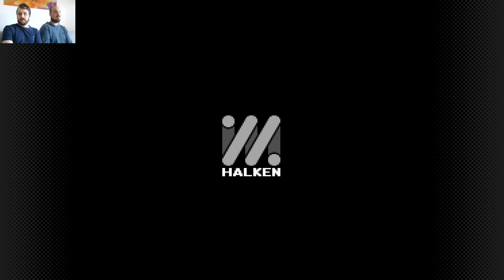THE RUNAWAY FIVE! | EARTHBOUND - EP4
🎮 Följ med mig, JustASwede, i dagens video! I den här videon spelar vi EARTHBOUND och tar oss an olika utmaningar.

🎬 Kolla även in mina andra videor:

💬 Lämna en kommentar med dina tankar, om vad du tyckte om videon!
Timecodes:
0:00 - Intro
0:10 - Gör oss redo för grottan till Mondo Mole
4:48 - Mondo Mole första försöket
6:23 - Runda 2 - mot Mondo Mole
8:44 - Lilliput Steps
10:17 - Tar oss ur grottan och byn
13:38 - Pratar med Paula's far och Everdred
17:38 - Köper Teddy den: IV
19:16 - Escargo Express
20:11 - Skaffar Backstage Pass
20:42 - Say fuzzy pickles!
21:20 - Träffar The Runaway Five
25:23 - THE RUNAWAY FIVE!
27:00 - Efter shown
27:53 -  Ger $10.000 till Mr. Poochyfud
29:19 - The Runaway Five blir fria
30:07 - Vi reser med The Runaway Five till Threed
31:59 - Threed
32:44 - Outro